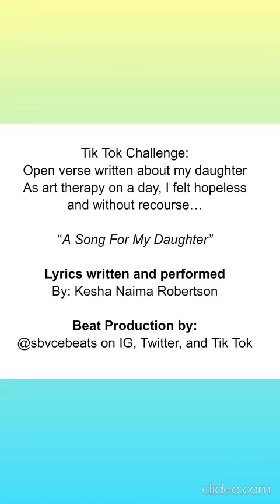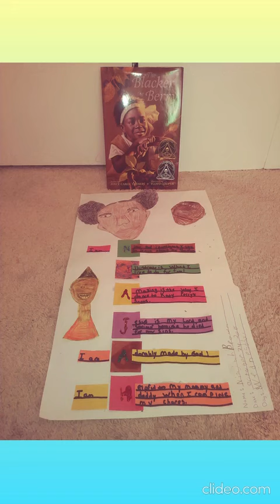A short video for my daughter.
A picture video of my daughter over the years. I wrote the lyrics for the song. The musical production was ascertained through an open verse challenge on Tik Tok. @sbvcebeats is the producer...